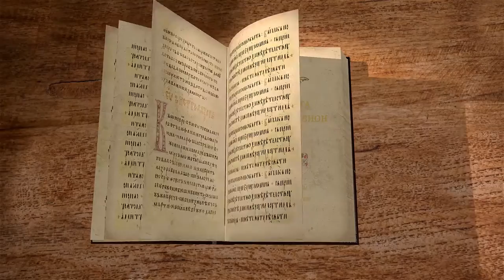Вторая книга Паралипоменон. Глава 3. Протоиерей Олег Стеняев. Ветхий Завет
Начало главы содержит важную подробность: храм находился на горе Мориа, на которой Авраам собирался принести в жертву Исаака, но не стал этого делать, будучи остановлен Богом, и на которой Давид воздвиг жертвенник во время наказания Израиля моровой язвой. Далее повествование взято из 3 Цар. 6 и 7. Описываются размеры храма, его основные элементы. Храм был обильно украшен изображениями Херувимов. Основные его части соответствовали частям скинии Моисеевой. Почему Храм так подробно описан? Как представить его внешний вид? Почему Соломон сделал изображения Херувимов, разрешает ли их вторая заповедь Десятословия? Что значат названия столбов Иахин и Воаз?